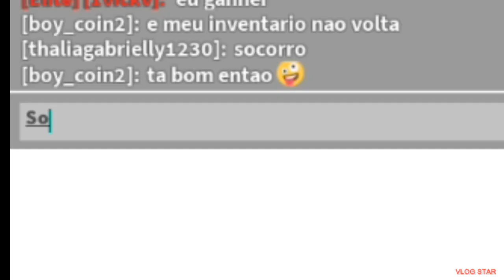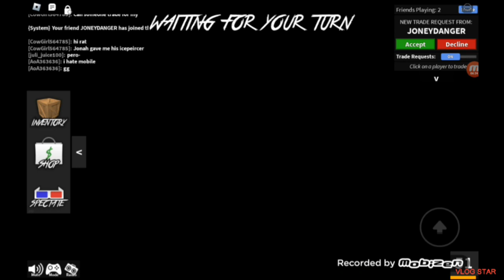Playing MM2 On My Cousins Account!